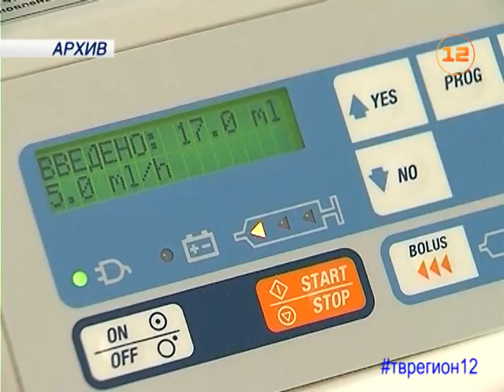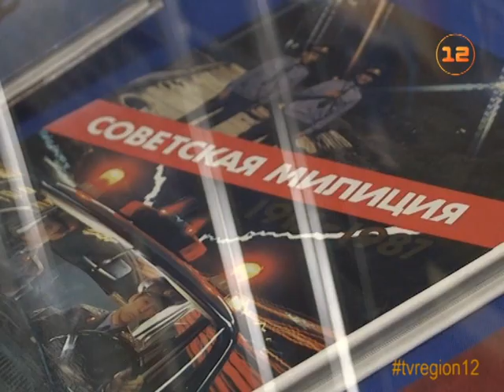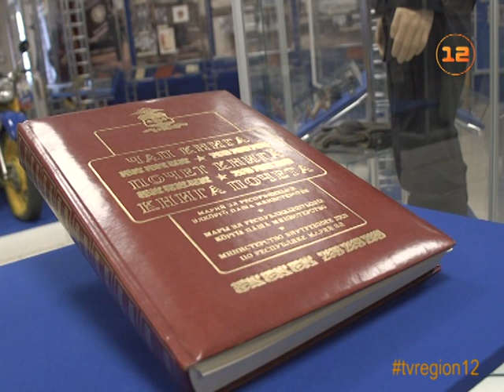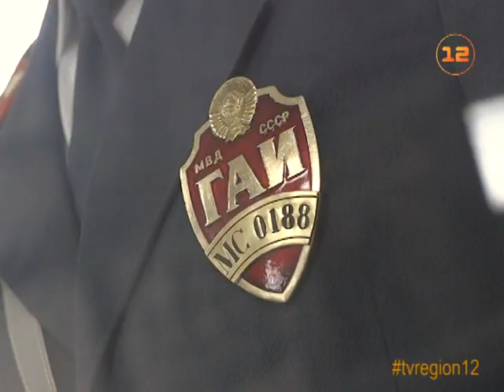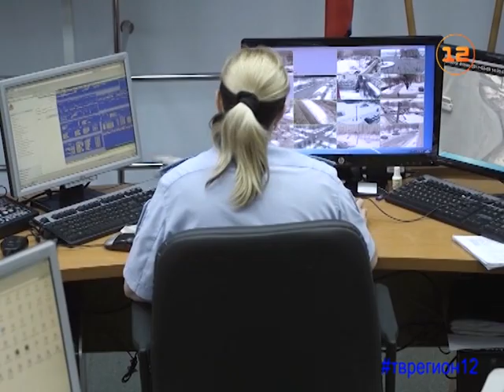Выпуск новостей от 10 ноября 2017г.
1. В Марий Эл ожидается ухудшение погодных условий.
2. Стало известно, куда переедет стационар детской гастроэнтерологии в Йошкар-Оле.
3. Интервью «Напрямую» - министр внутренних дел по Марий Эл Виктор Косарев.